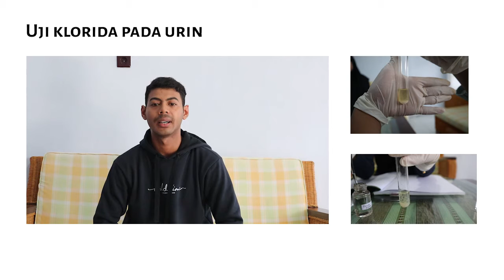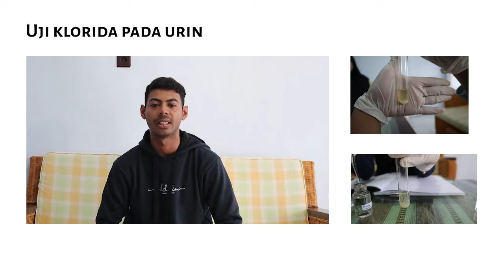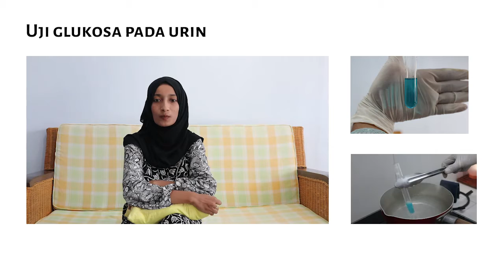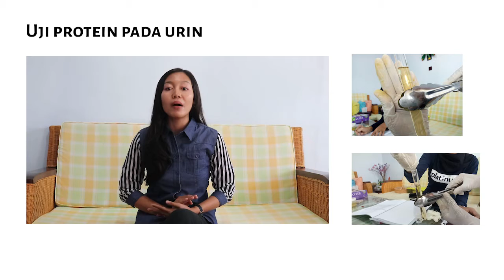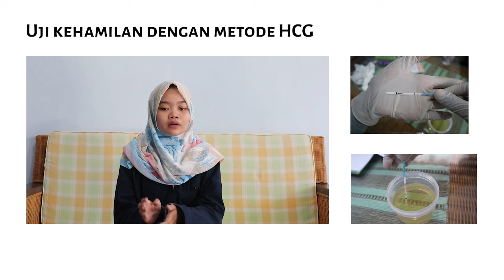Praktikum Urinalisis dan Uji Kehamilan Kelompok Abdel dkk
Video ini merupakan penugasan dari praktikum Anatomi dan Fisiologi Manusia II